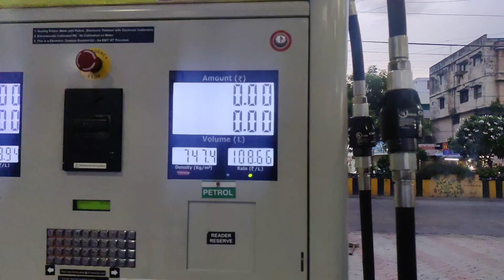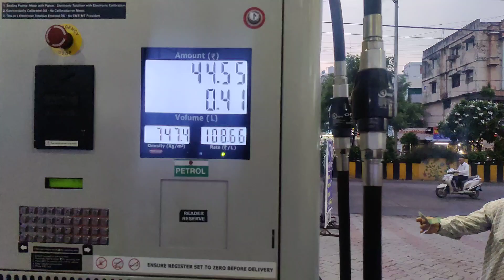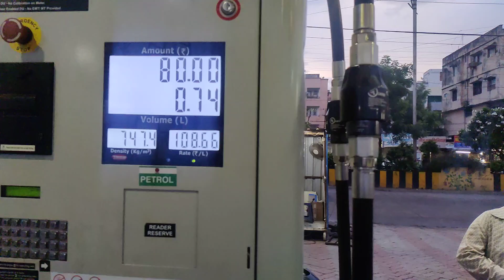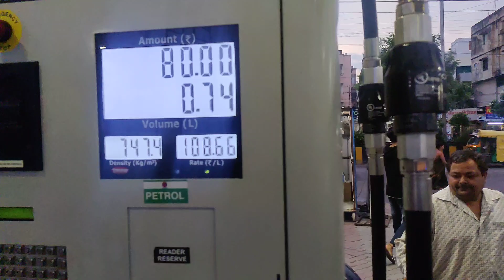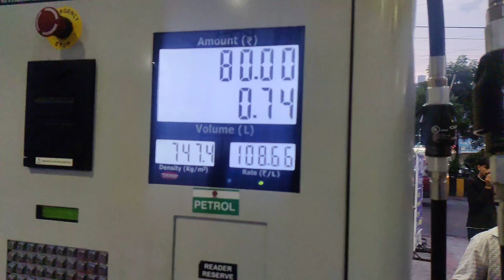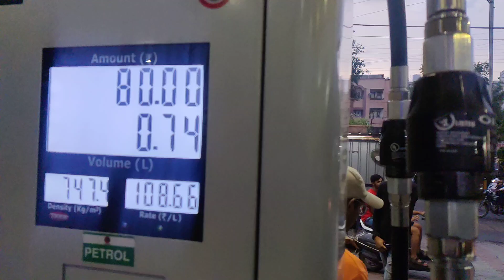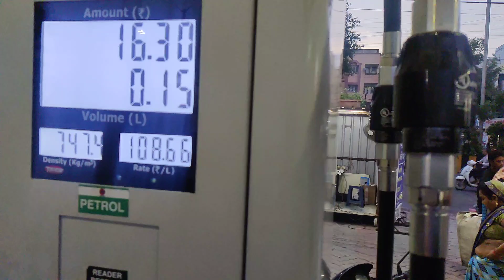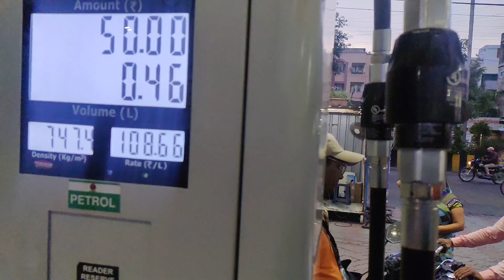यह 0.00 से नहीं 0.03 से चालू होता है।PART 1.SLOW MOTION VIDEO.fwd to .55sec